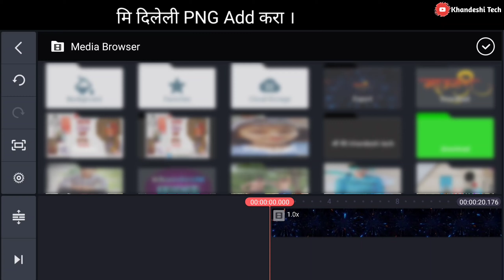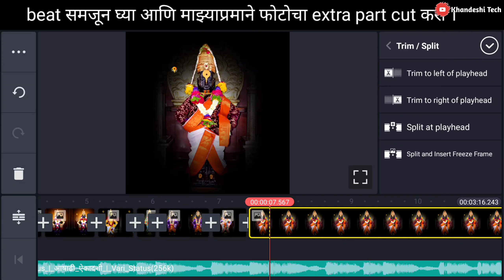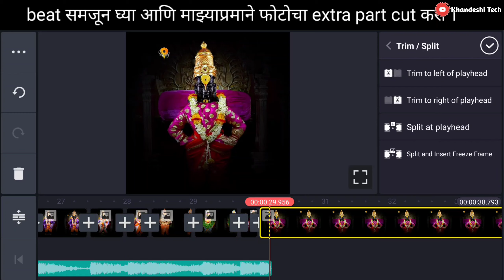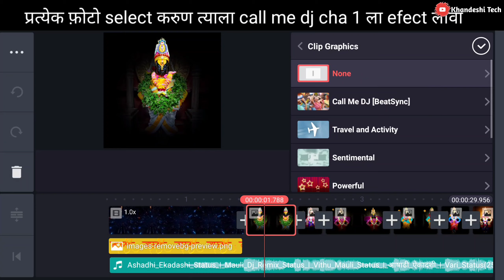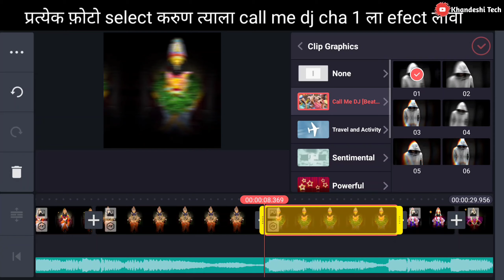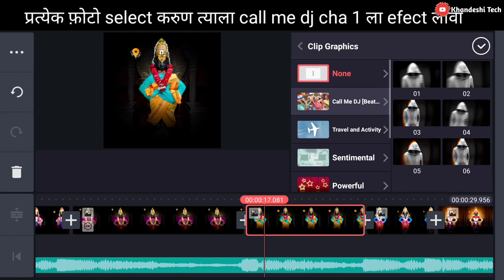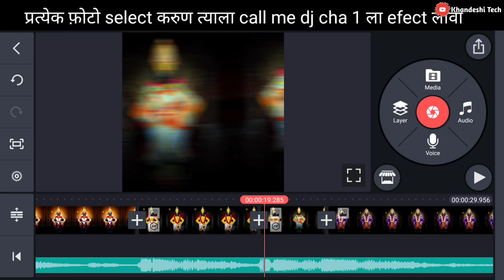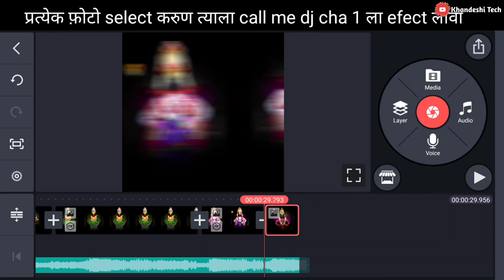Ashadhi Ekadashi 4K Full Screen video Editing Kinemaster | Mauli Video Editing | Khandeshi Tech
📌मटेरियल password protected आहे । password video मधे दिला आहे ।

                   🔥Social media🔥
About - आजच्या video मधे kinemaster या aplicacion मधून आषाढ़ी एकादशीसाठी स्पेशल स्टेटस कसा बनवायचा याबद्दल information सांगितली आहे । आणि तेहि मराठी मधून तर मित्रांनो video पुर्ण बाघा ।

मित्रांनो मि तुमच्यासाठी खुप मेहनत करुण video बनवत असतो त्यामुळे video बिना skip करता बघत जा ।

          👉( channel~Khandeshi tech )

🙏धन्यवाद भावांनो आमच्या channelला भेट दिल्याबद्दल🙏
💯 Thanks________________________
@Note All:- Some Use Image, Music, Videos, Graphics, aree Show in This Video My Be copyrighted To Respect Owners, Not Mine,
         Channel is meant for👇👇👇💯💯